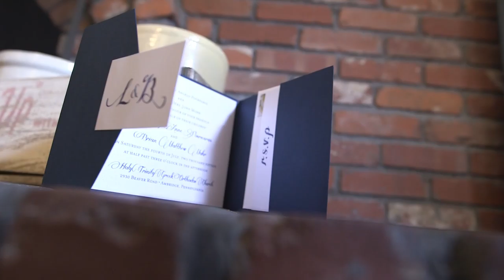Brian and Lindsay Wedding Highlight